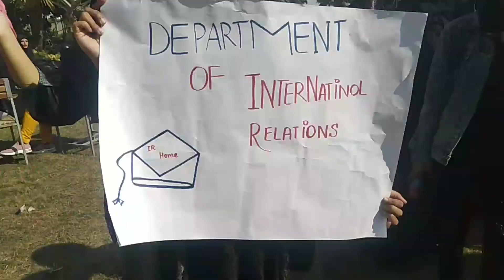My first vlog In University of okara sports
Hello frnds hope you are all good and enjoying my video.so Here I m uploading a new video of mine university sports
Specially International relations department ❤️ March pass rally  and games are also include